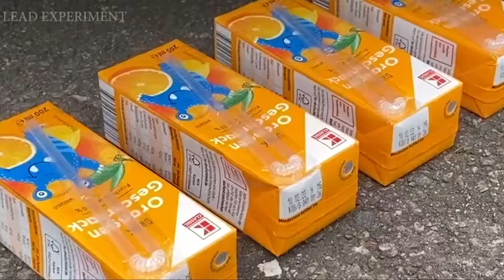Crushing Crunchy & Soft Things by Car! Experiment Car vs lollipop , Different Candy toys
Hello guys, welcome to our LEAD EXPERIMENT  channel.
The LEAD EXPERIMENT  channel form was born quite early, known as the cinematic equivalent of the touch system method. The essence of this type is that the continuous image is then processed on a dedicated table for editing.